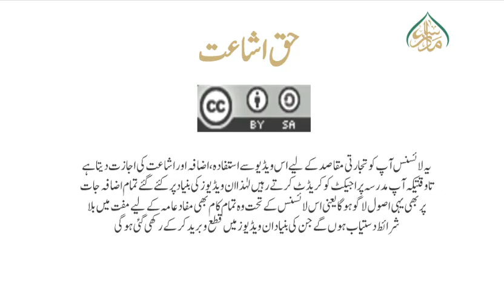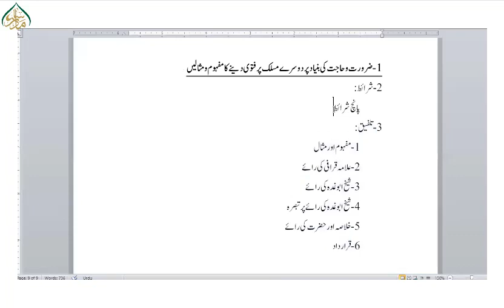اصول الافتاء و آدابہ(سبق 57)فصلِ خامس: افتاء بمذہب غیر: پہلی حالت 2/Usool ul Ifta w Adabuhu